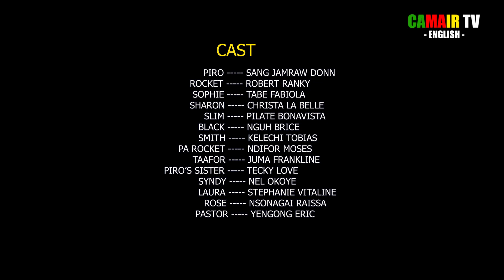TITHE COLLECTORS (SEASON 1) - Latest Cameroonian Movie Directed by Elvis Johnson (2021)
Piro and Rocket Battle over who should collect "TITHES" from the community. They go extra miles to dominion over each other. The community pastors on the other hand think what they are doing is wrong, yet they do not have the courage to confront them. TITHE COLLECTORS is written and Directed by Elvis Johnson and features a handful of Cameroonian great actors.

Watch interesting Cameroon movies on this channel. The best of Cameroonian movies in Love, Romance so many other genre of cameroon movies.  We bring you the best of Cameroon movies. Quality Cameroonian movies. Watch all these Cameroonian movies for free. Full cameroonian movies only on Camair tv. The best of Cameroonian movies. Cameroonian epic movies for you viewing pleasure.